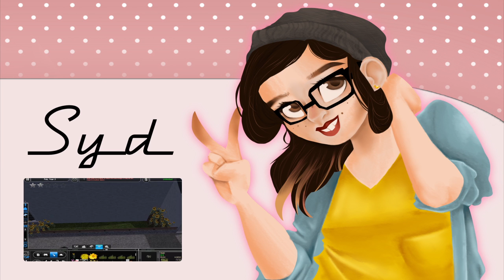Indominus & "the sibling" twin exhibit speed build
Final exhibit for Rex Kingdom woooo are you excited? I am I'm ready to move on haha.

I had 2 indom models & I couldn't decide which I liked more so decided to run with the "sibling" idea & gave her a mate. I like it. It's not crazy detailed but I like the lower viewing area for some reason.

Next video will be the tour of the park. I've gone ahead & fleshed it out with some bips & bobs off camera that you'll see in that video.

Oh. Also. The icon. I don't know if you guys took a look at it. I made it using someone's fan rig of Indominus. It's a really solid rig with a lot of flexibility & detail. I play with it a lot in my free time & she's just a blast to pose & animate. So if you're also an animator or rig collector you can find her right here for free.

Song 1. Rob Gasser - Ricochet
Song 2. Drivvin x Holly - Till the End